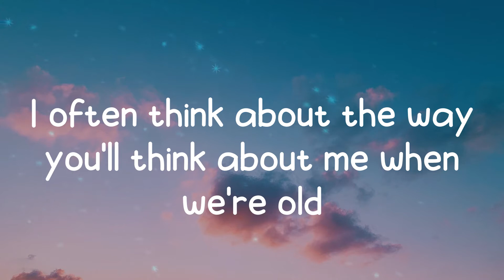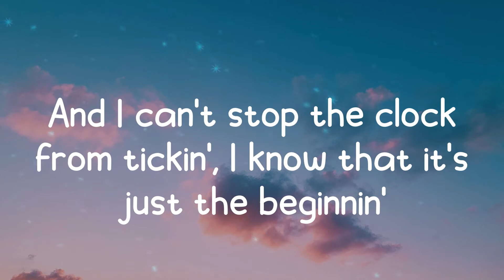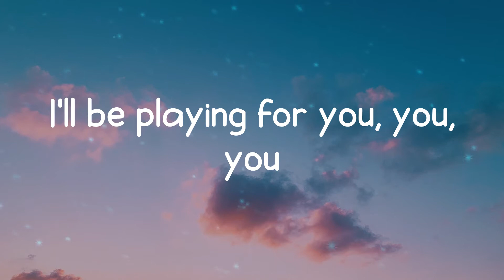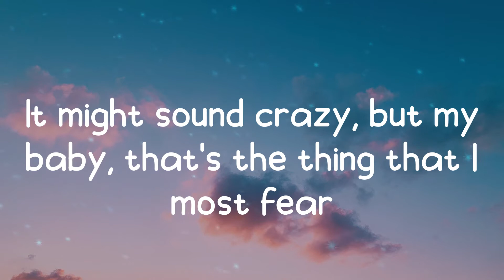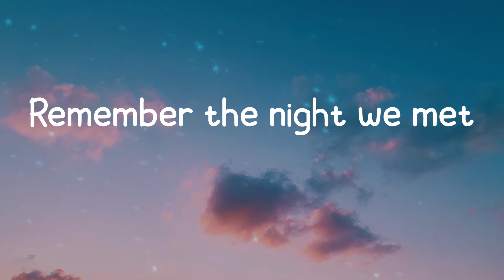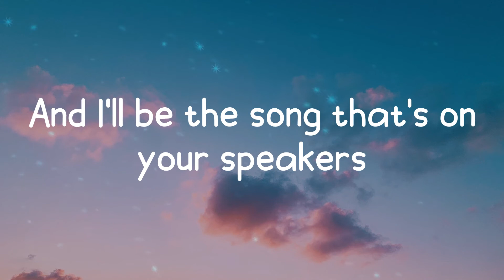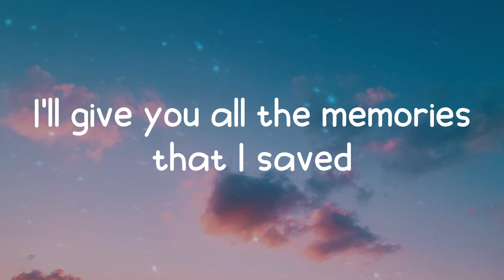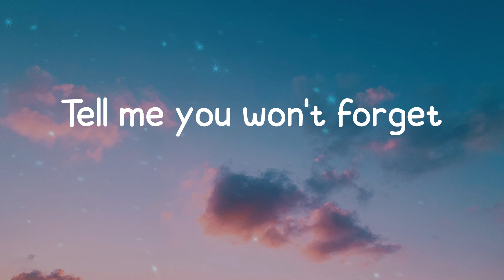Alec Benjamin - Speakers (Lyrics)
Lyrics Speakers - Alec Benjamin

Speakers lyrics:
I often think about the way you'll think about me when we're old
I always thought that we could be the greatest story ever told
But there's a rock inside my sock, I'll keep on walkin' 'cause it's cold
And I can't stop the clock from tickin', I know that it's just the beginnin'
Don't forget
This story's not over yet
Time passed like a cigarette
Turning into smoke between our fingers
Tell me you won't forget
Remember the night we met
Rewind like an old cassette
And I'll be the song that's on your speakers
Playing for you, you, you
I'll be playing for you, you, you
I often wonder why I wonder how I'll feel in thirty years
About the time we spent together, will the memories disappear?
It might sound crazy, but my baby, that's the thing that I most fear
Oh, I can't stop the world from spinnin', I know that it's just the beginnin'
And if one day, the image starts to fade
Don't worry, babe, oh, that would be okay
I'll give you all the memories that I saved
Just leave me with a picture, just a picture of your face
Playing for you